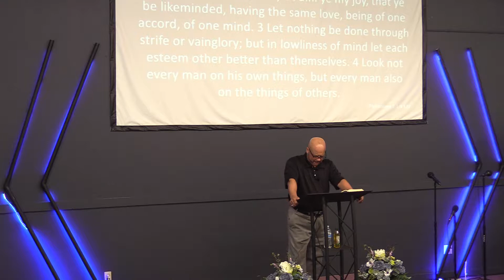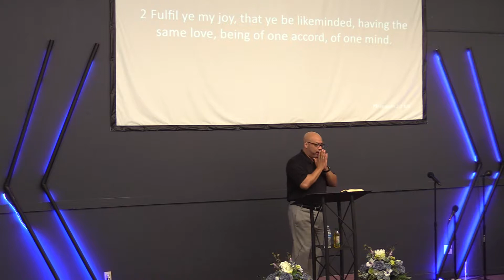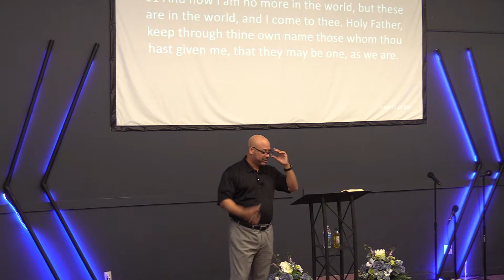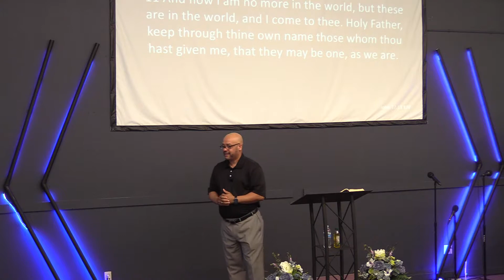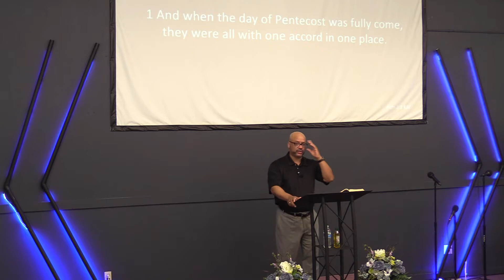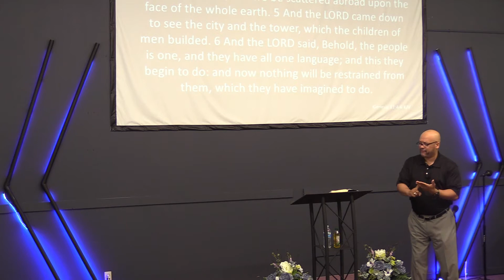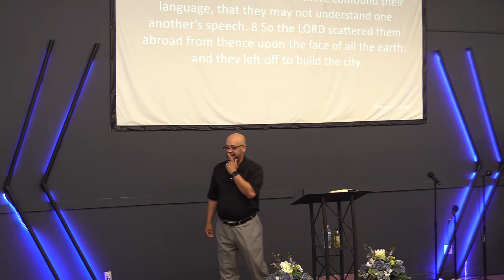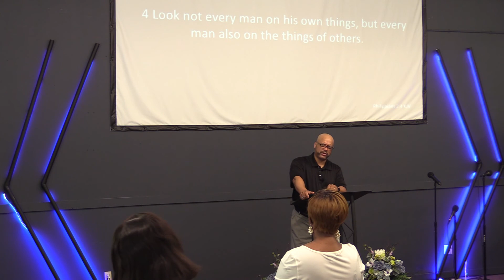United to Serve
Message of Hope Ministries - Raleigh, NC

Sermon: "United to Serve"
Scripture: Philippians 2:1-4
Speaker: Pastor John Maness

If you would like to give towards helping Message of Hope Ministries provide services for the community please